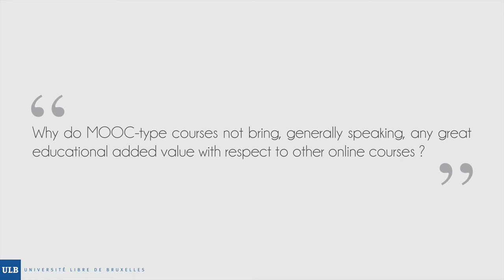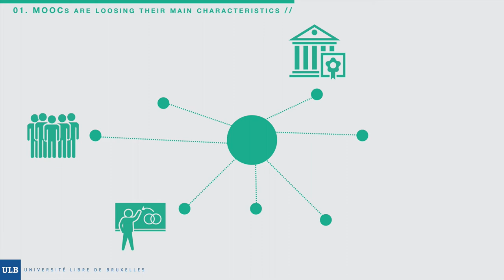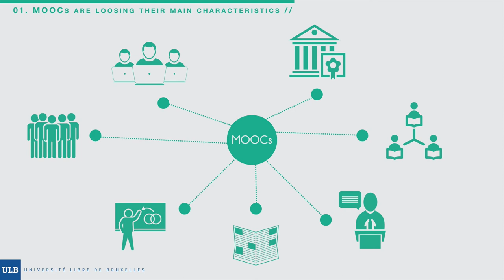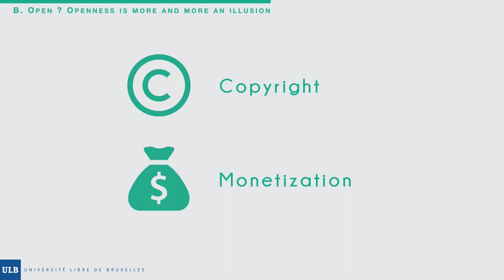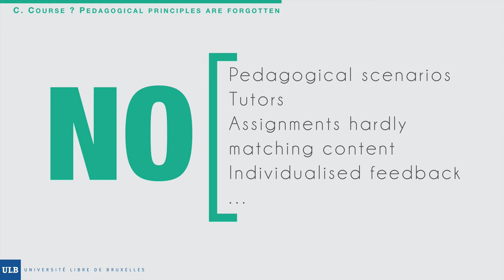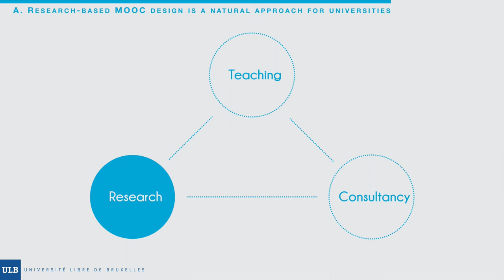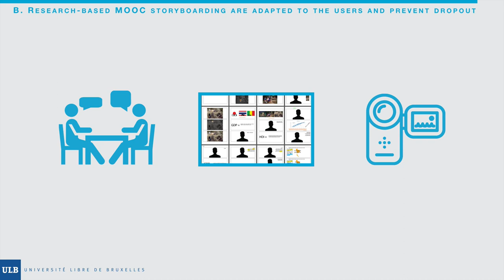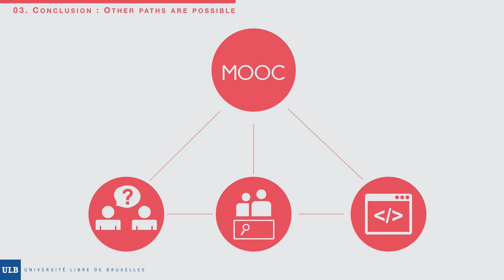A new participative space for MOOCs: overtaking technological to achieve educational education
Roland, N., Uyttebrouck, E. & Emplit, Ph. (2015). A new participative space for MOOCs: overtaking technological to achieve educational education. Colloque EMOOCs 2015, Mons, 18 au 20 mai.